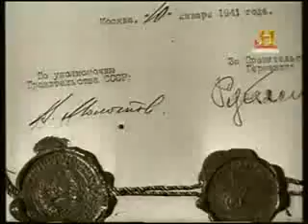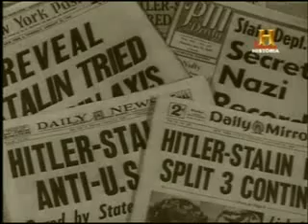Historia de la Unión Soviética, sus masacres y genocidio (4_6)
Documental transmitido por The History Channel donde una vez mas se desnuda la verdad comunista.